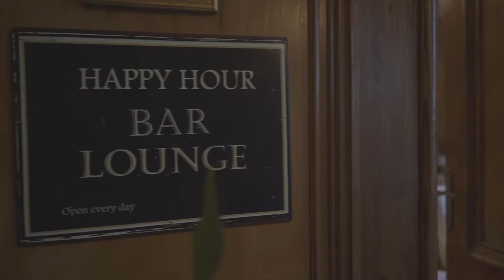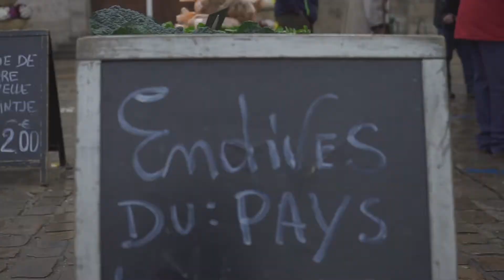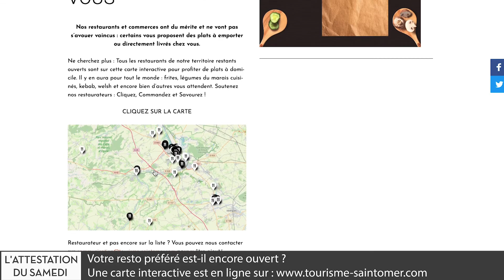L'attestation du samedi 14 novembre 🎥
C’est parti ! Bienvenue dans l’attestation du samedi 14 novembre 🤩
C’est une émission à l’échelle du territoire, c’est votre émission !
Partagez